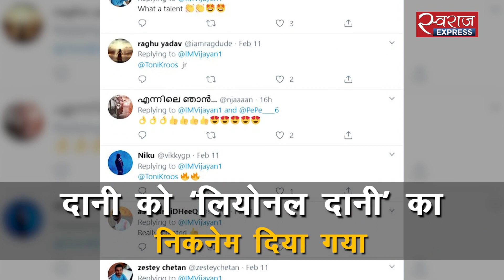आखिर क्यों ‘छोटे मेस्सी’ कहलाते हैं दानी! | Kerala's 'Little Messi'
केरल के रहने वाले दानी पीके इंटरनेट पर नए सनसनी हैं. दानी पांचवी कक्षा के छात्र हैं और शानदार जीरो एंगल गोल मारते हैं.